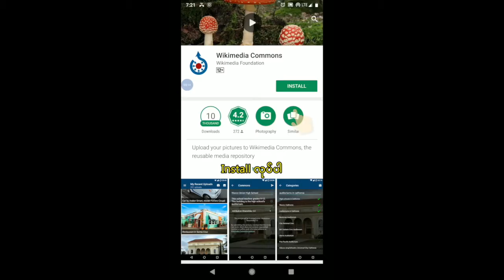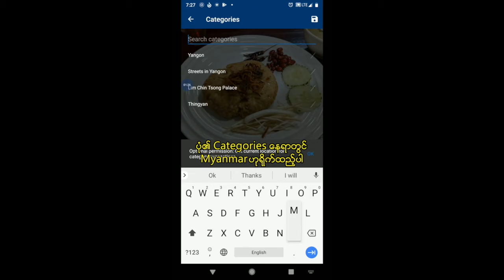wikimedia commons - Photo Upload Tutorial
This video is about uploading photos to wikimedia